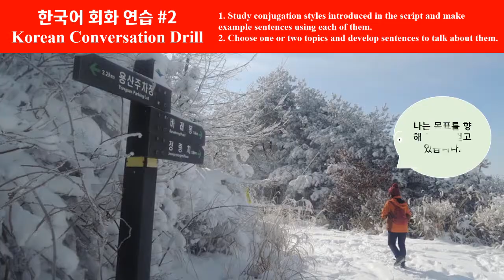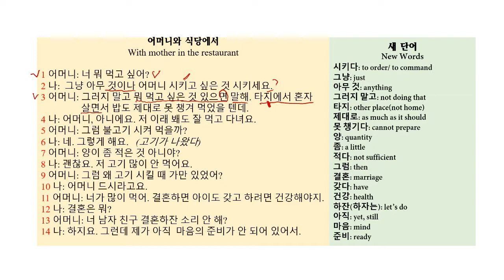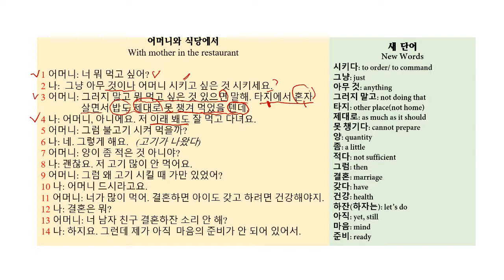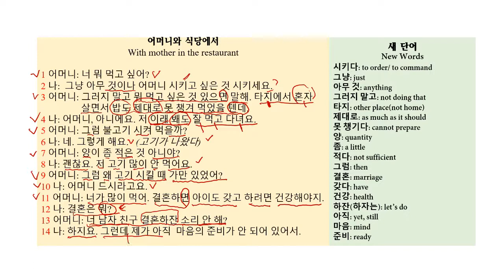Learn Korean in the easiest way: when and how to use 면, 면서, ㄴ 것, ㄹ 것, ㄹ 때, 텐데, ㄹ까